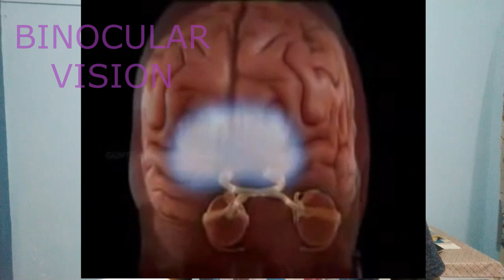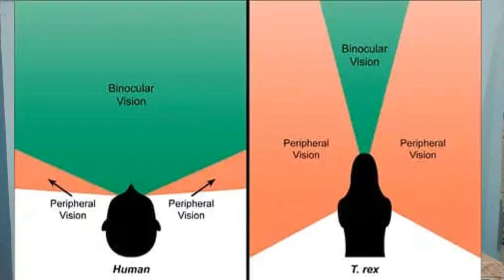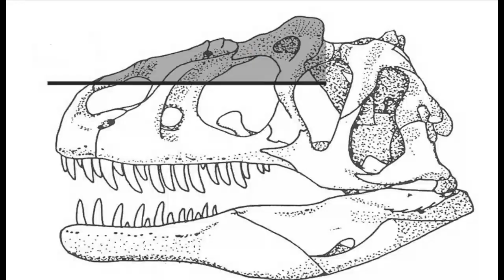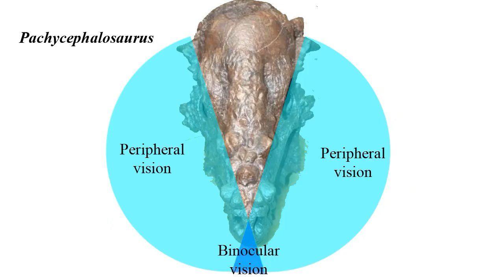HOW DID DINOSAURS SEE? (डायनोसोर कैसे देखते थे?)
I am Subhajit Chakraborty and in love with dinosaurs. Although I am a Microbiology student but my passion is studying, knowing, discussing dinosaurs. I am still in a learning phase and a lot of discoveries are going on in this subject worldwide. Hope you will like my try.
The guitar music is played by my brother Debjit Chakraborty and all my video edits are done by my sister Riyanka Chakraborty.
In this video I have discussed about the scientific speculation on dinosaur eye sight.